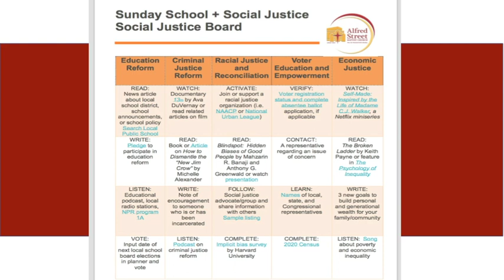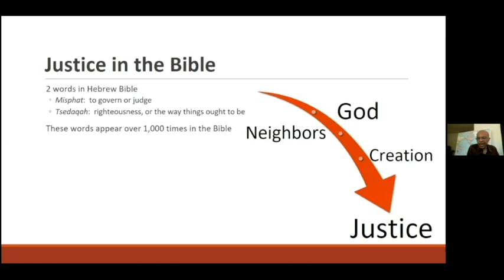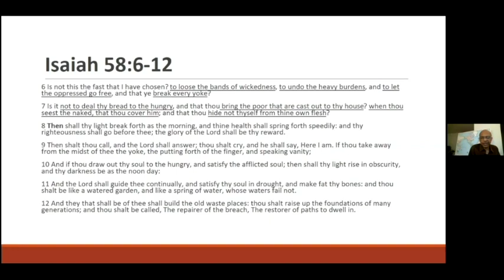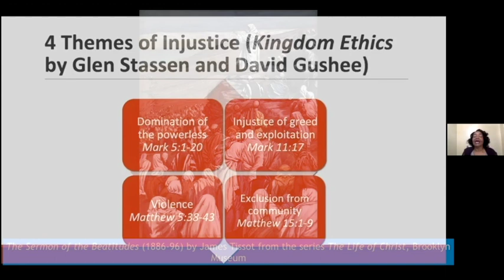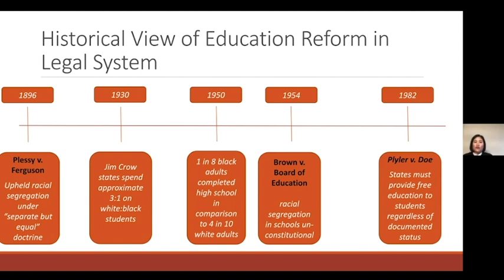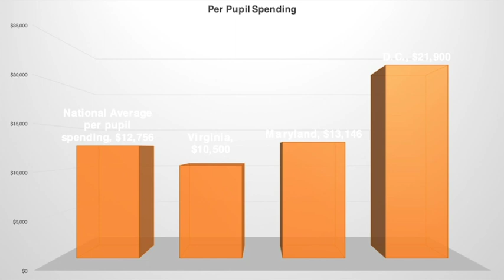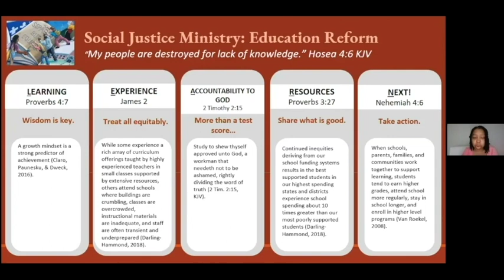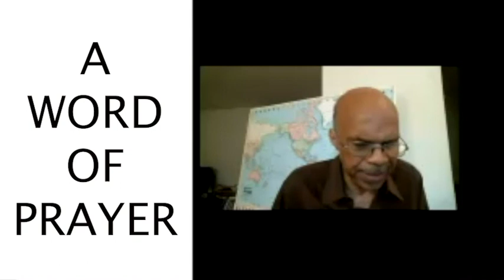Sunday School & Social Justice